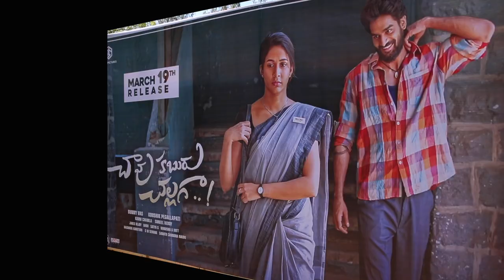Chavukaburu challaga starring Karthikeya & Lavanya tripathi Promotiomal video|| Aditi tv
Chavukaburu challaga starring Karthikeya & Lavanya tripathi Promotiomal video
Chavukaburu challaga movie
Lavanya tripathi
Chavukaburu challaga movie trailer
Chavukaburu challaga movie songs
Chavukaburu challaga movie teaser
Chavukaburu challaga pre release event
Koushik Pegallapati
# Bunny Vas
Chavukaburu challaga Promotiomal video
# Chavukaburu challaga   Promotiomal video Karthikeya
tollywood updates
tollywood movies 2021
tollywood latest movies
tollywood new movies 2021
tollywood movies trailers
tollywood updates 2021
Socio-Cultural,
High-quality Medicare,
watch on Chavukaburu challaga starring Karthikeya & Lavanya tripathi Promotiomal video|| Aditi tv